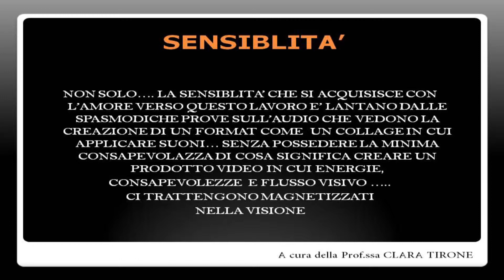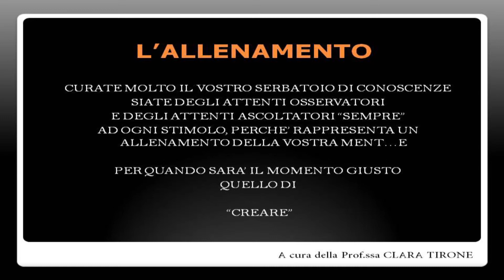LEZIONE DI REGIA N.6 a cura della Prof.ssa Clara Tirone